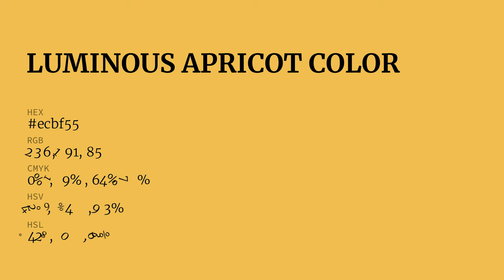Luminous Apricot color ecbf55 hex Cool Yellow color ecbf55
What color is Luminous Apricot ? ecbf55 hex, Cool Yellow color ecbf55

Hex ecbf55 Color Code is also known as Luminous Apricot color

Hex ecbf55 Color code in RGB color code model is created after adding 92.55% red color, 74.9% green color and 33.33% blue color.
Hex ecbf55 Color code in CMYK color (process color) code model is generated after subtraction of 0% cyan, 19% magenta, 64% yellow, 07% black.